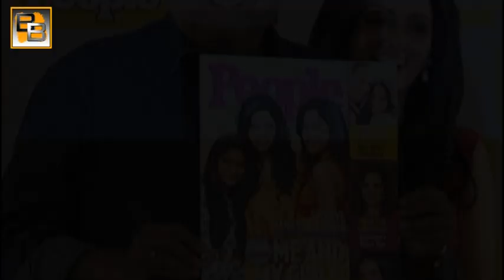Salman Khan ROMANCES 10 Heroines in NO ENTRY Sequel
No Entry Mein Entry First Look - Superstar Salman Khan looks set to take onscreen flirting to a new peak with as many as 10 heroines opposite him in the No Entry sequel. Whoa! that's quite a number. So, who are the lucky ladies? Watch the video to find out.